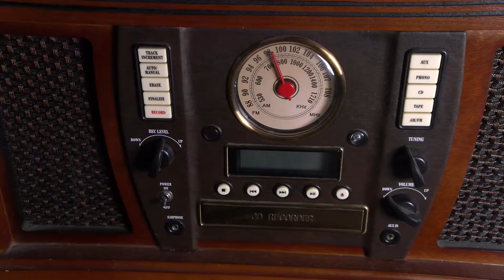Vinyl: The Documentary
Short Introduction to the student film we made on vinyl. Thanks to Vinnie Paz and The Broadstreet Breakdown for letting us use their footage.